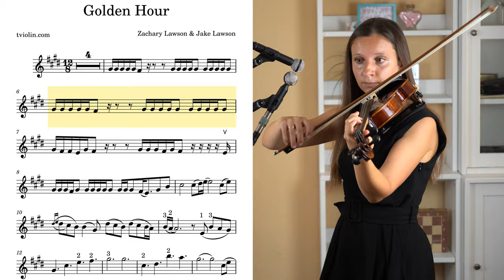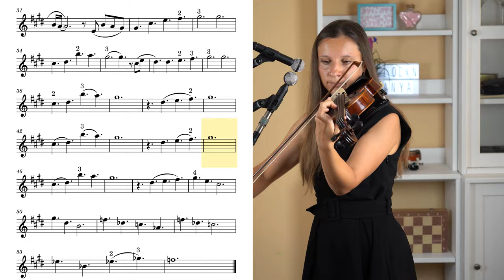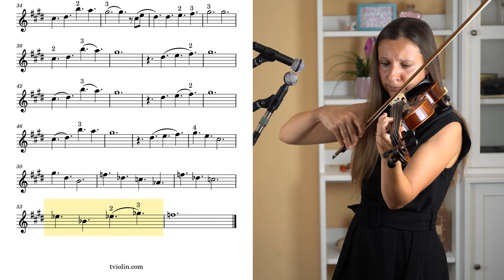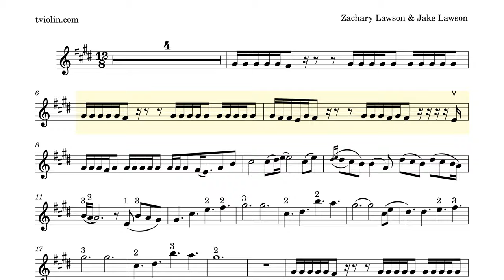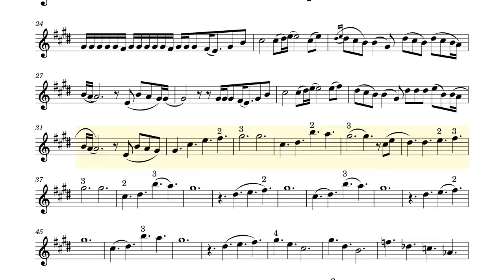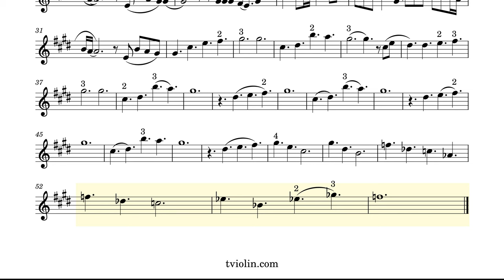Golden Hour Violin Tutorial: Play Like a Pro with Sheet Music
In this video, we're going to learn how to play Golden Hour.
"Golden Hour" is a song by American singer-songwriter Jvke.
The song reached the top 10 in the United States, in addition to charting in Canada, Australia, Germany, Ireland, the Netherlands, the United Kingdom, New Zealand, Switzerland, and the Global 200.

To play this song on the violin, we're going to need to learn how to play the violin properly. In this tutorial, I'm going to teach you everything you need to know to play Golden Hour by Jvke.

00:00 - SONG PLAYTHROUGH
03:29 - INTRO
03:34 - TUTORIAL
10:00 - ACCOMPANIMENT + SHEET MUSIC

🎻 VIOLIN TUNER
Tune the violin before practicing this violin tutorial